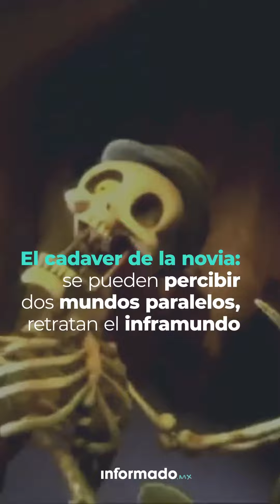La esencia de Tim Burton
timburton ha sumado un gran número de producciones a su carrera, descubre qué catacyeriza a cada una de ellas